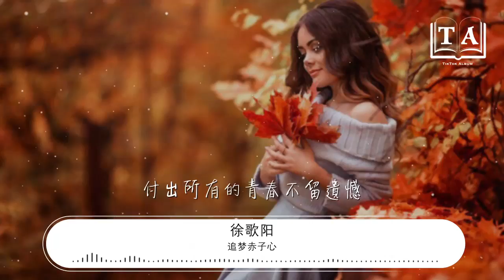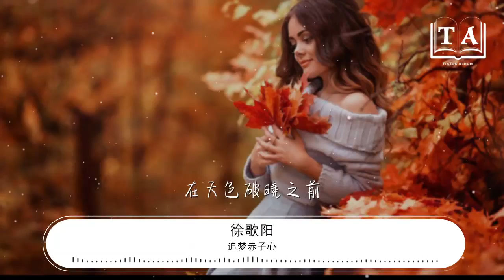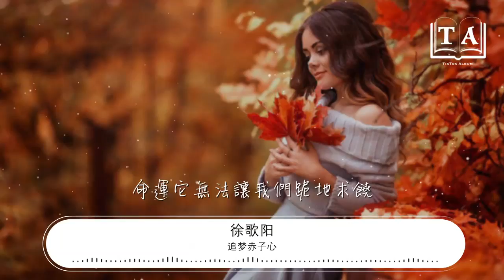追夢赤子心 - 徐歌陽『向前跑 迎着冷眼和嘲笑』【動態歌詞Lyrics】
徐歌陽

00:00 追夢赤子心 (Live) - 徐歌陽
00:04 詞：蘇朵
00:09 曲：蘇朵
00:13 充滿鮮花的世界到底在哪裏
00:19 如果它真的存在
00:22 那麼我一定會去

00:27 我想在那裏最高的山峯矗立
00:32 不在乎它是不是懸崖峭壁

00:39 用力活着用力愛哪怕肝腦塗地
00:45 不求任何人滿意
00:48 只要對得起自己

00:53 關於理想我從來沒選擇放棄
00:58 即使在灰頭土臉的日子裏

01:04 也許我沒有天分
01:07 但我有夢的天真
01:11 我將會去證明用我的一生

01:17 也許我手比腳笨
01:20 但我願不停探尋
01:24 付出所有的青春不留遺憾
01:31 向前跑 迎着冷眼和嘲笑
01:37 生命的廣闊不經歷磨難怎能感到
01:43 命運它無法讓我們跪地求饒
01:50 就算鮮血灑滿了懷抱

01:57 繼續跑 帶着赤子的驕傲
02:03 生命的閃耀不歷經磨難怎能感到
02:09 與其苟延殘喘
02:13 不如縱情燃燒吧
02:17 有一天會再發芽

02:35 失敗後鬱鬱寡歡
02:38 那是懦夫的表現
02:42 只要一息尚存請握緊雙拳

02:48 在天色破曉之前
02:51 我們要更加勇敢
02:55 等待日出時最耀眼的瞬間

03:01 向前跑 迎着冷眼和嘲笑
03:07 生命的廣闊不歷經磨難怎能感到
03:14 命運它無法讓我們跪地求饒
03:21 就算鮮血灑滿了懷抱

03:27 繼續跑 帶着赤子的驕傲
03:33 生命的閃耀不堅持到底怎能看到
03:40 與其苟延殘喘
03:44 不如縱情燃燒吧
03:48 有一天會再發芽

03:55 不妥協直到變老